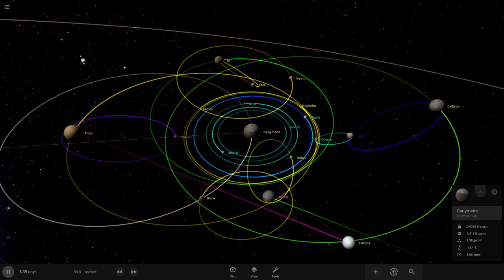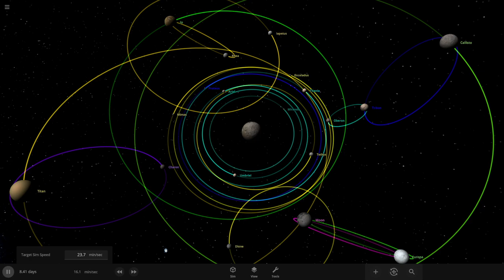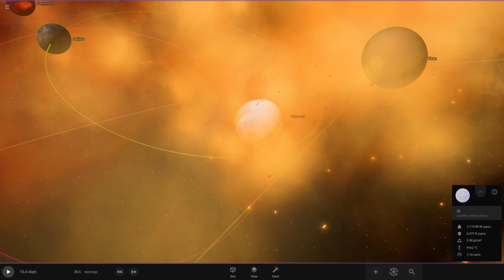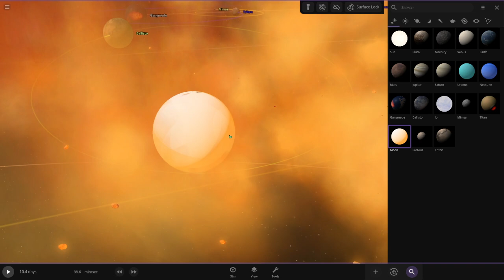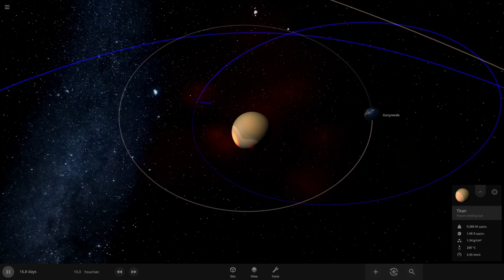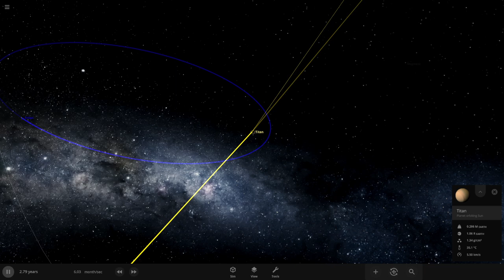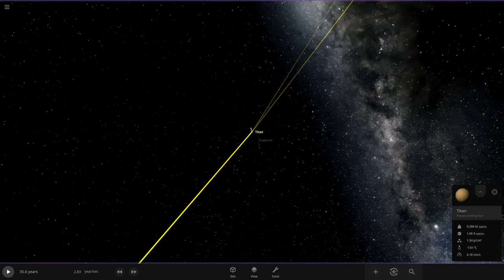What if every major moon orbited Ganymede? | Universe Sandbox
What if every moon orbited Ganymede?